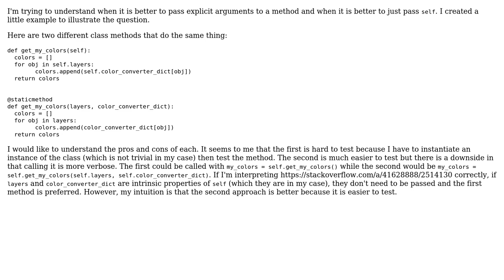Software Engineering: Is it better to pass self or the specific attributes in Python methods?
With thanks & praise to God, and with thanks to the many people who have made this project possible! | Content (except music & images) licensed under CC BY-SA | Music | Images & others | With thanks to user jss367 user Greg Burghardt and the Stack Exchange Network Trademarks are property of their respective owners. You are responsible for your own actions.